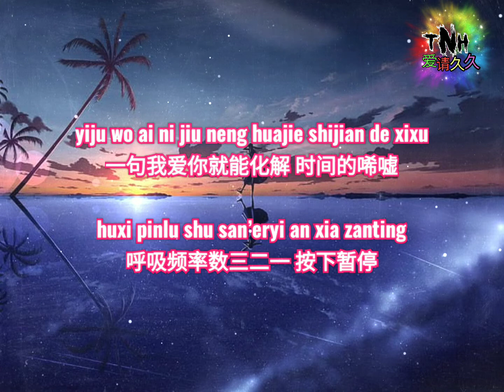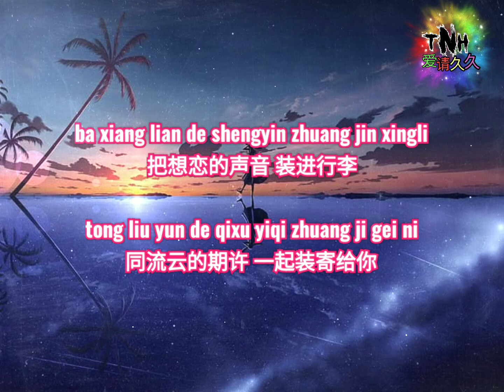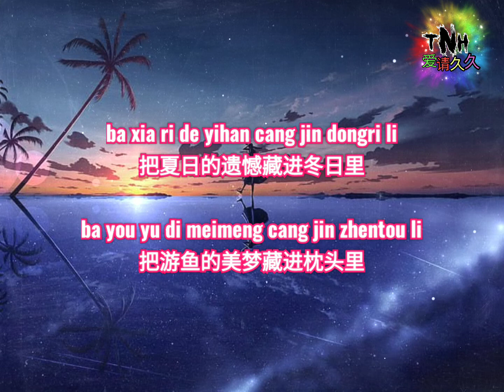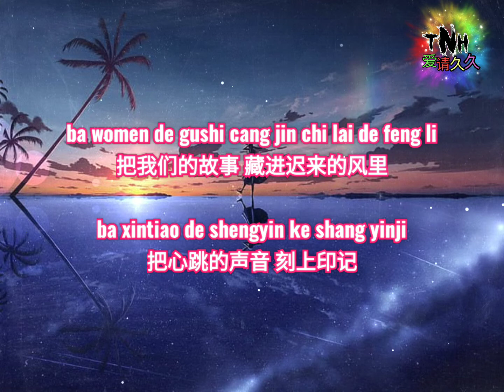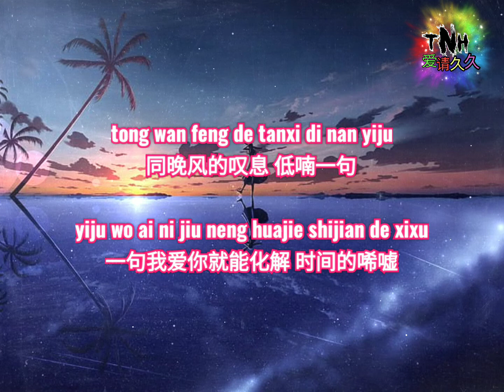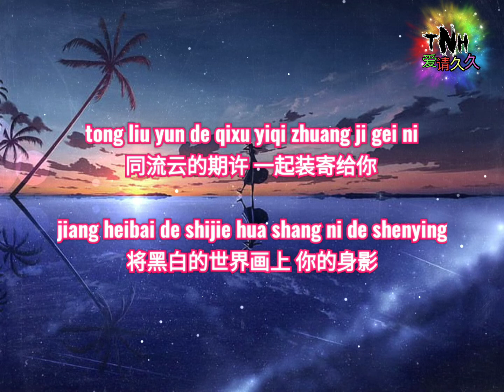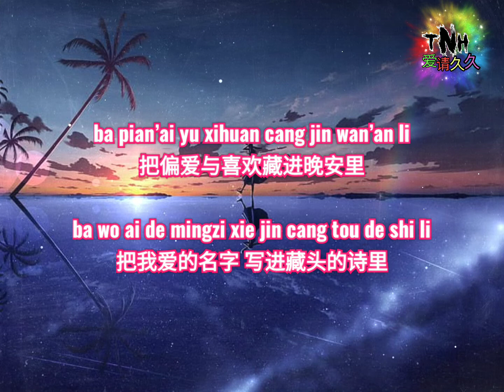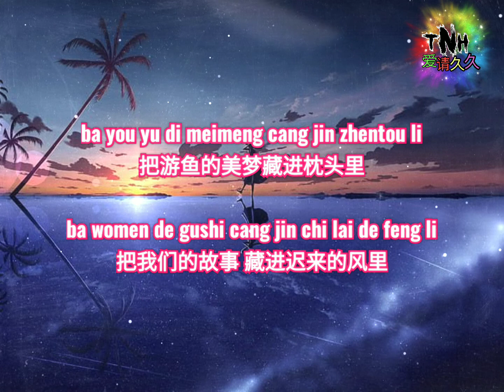藏 (Cang) – Singer: Liu Ke Yi (刘可以)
藏 (Cang) – English Translation
Engrave the heartbeat
Sighing with the same night
One, I love you, you can solve the time.
Separation frequency

Put the voice of the loud love
The expectations of the same stream are filled with you together.
Painting black and white worlds on your figure
Can you give the meaning of the years

Put the gentle and romance into the night
Putework with like to hide
Write the name I love into the poem of Tibetan
Tibet the wish bottle in the meteor

Put the summer regret to hide in winter
Treasure the beauty of the fish in the pillow
Treasure our story in late wind
Engrave the heartbeat